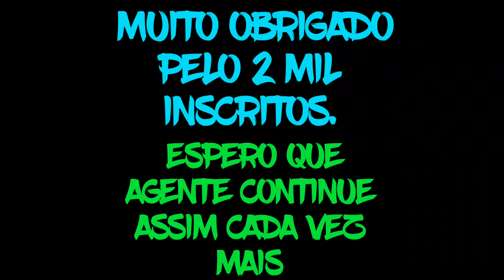MUITO OBRIGADO PELOS 2K!!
Muito obrigado! a todos vocês Que apoiam nosso canal e nossos projetos e mais uma meta atingida de 2 mil inscritos, espero que continue assim cada vem mais muito obrigado a todos vocês. 💙🙏🏻